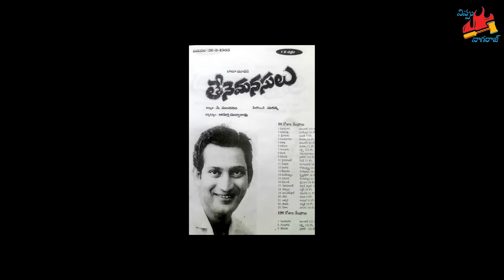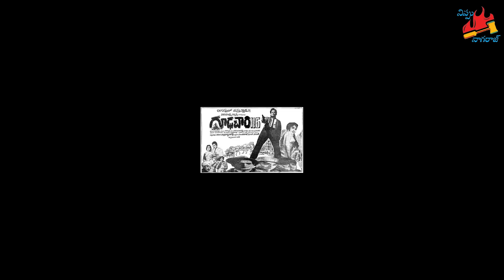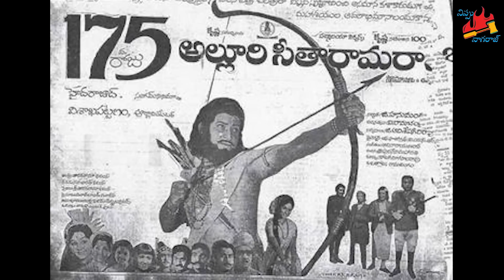బుర్రిపాలెం మొనగాడు | Nippu Nagaraj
Superstar Krishna's incredible achievements for Tollywood